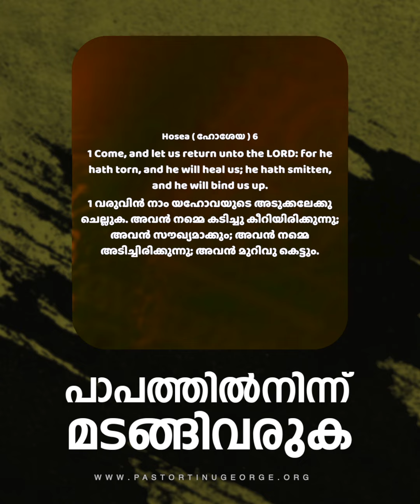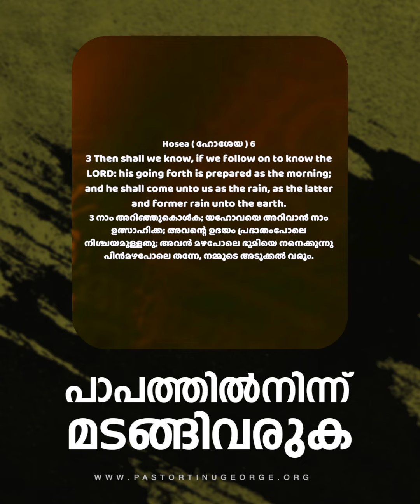പാപത്തിൽ നിന്ന് മടങ്ങിവരുക | A Short Spiritual Message | Pastor Tinu George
പാപത്തിൽ നിന്ന് മടങ്ങിവരുക . ഈ സന്ദേശം നിങ്ങളുടെ ജീവിതത്തിന് അനുഗ്രഹമായി തീരും.

Stay Blessed!